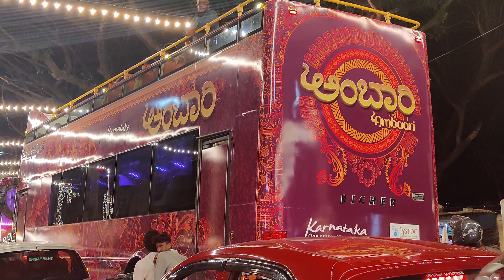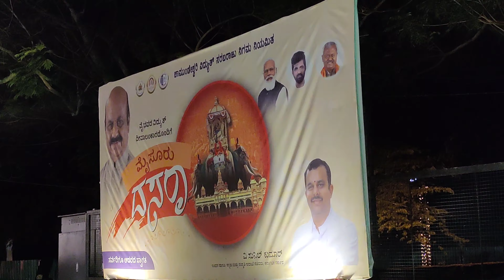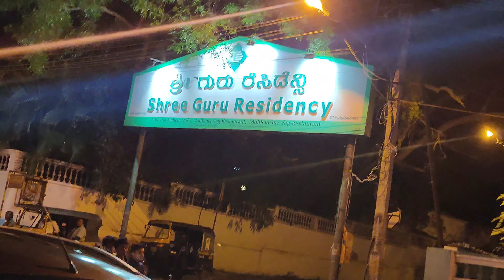Mysore Dasara Lightings 2021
Mysore Dasara lightings from Millennium Circle to Ramaswamy circle. 4K Quality